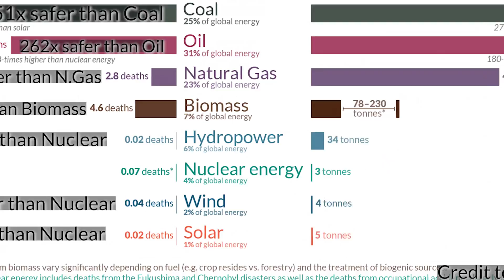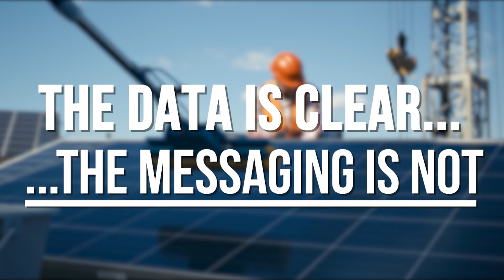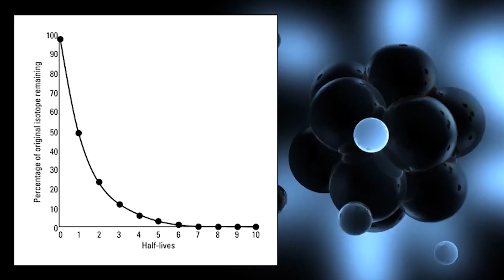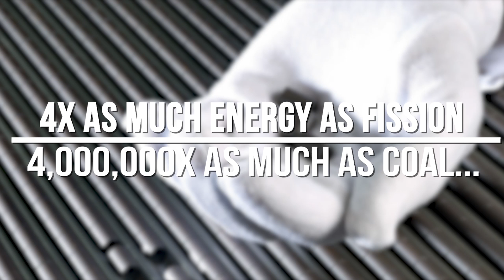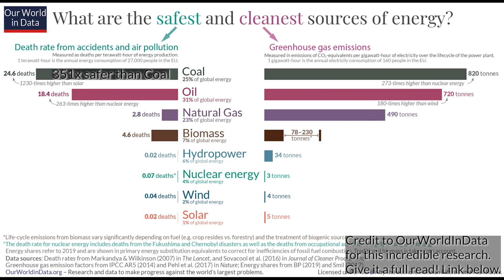Why Are Major Nations Neglecting Nuclear Power?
The data on Nuclear Energy is clear. It is one of the safest and THE cleanest energy source we have. But the messaging from the media does not match the science and the data...